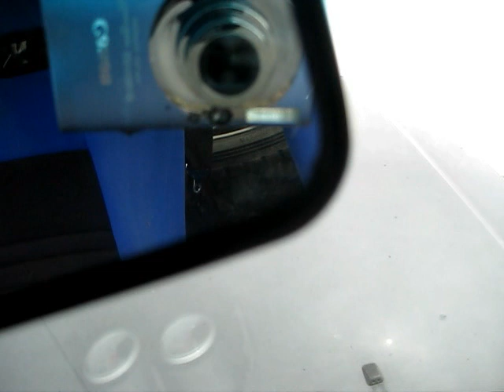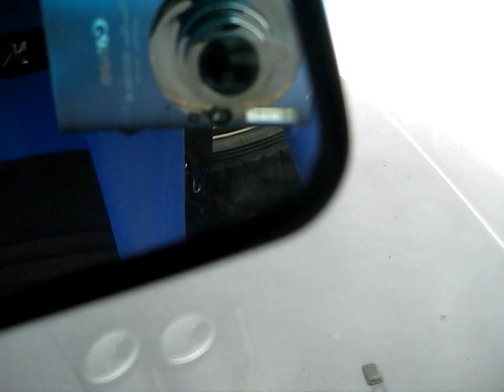2009 BAC RallySprint #1 - D. Sleigh/B. Partridge - SS1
Daph's second stage of the day. Turns out it was the last run of the day for the car as a late rock pierced the oil pan. Thankfully there was no other damage beyond that.